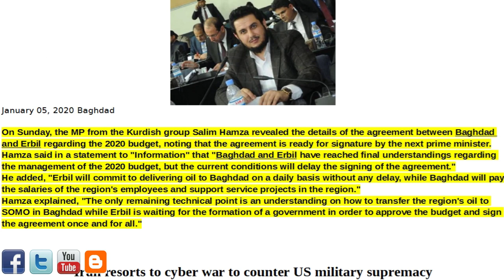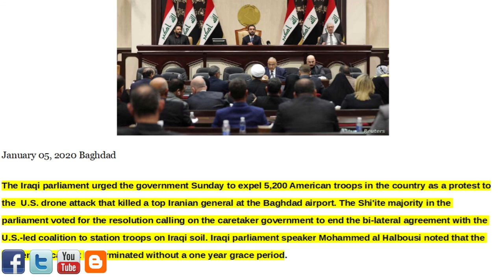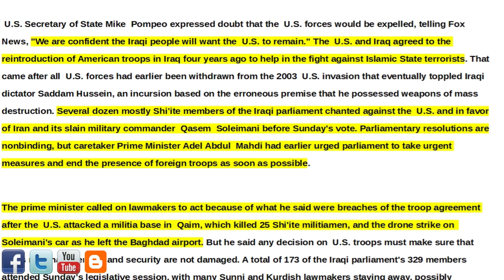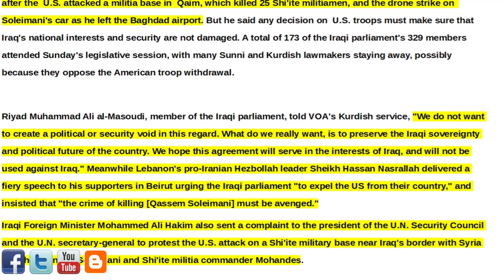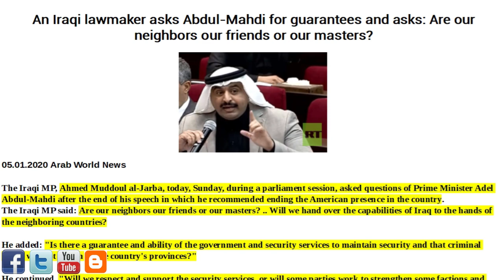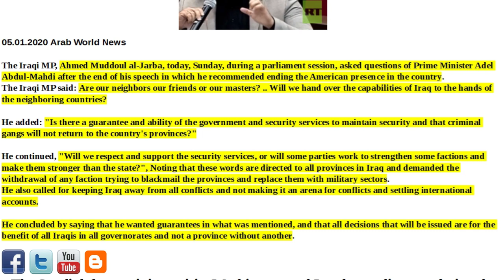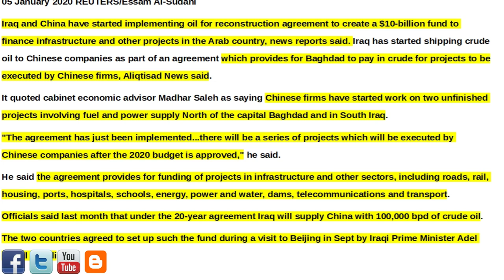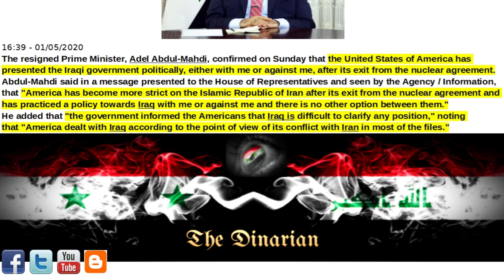🇮🇶 US-IRAN CYBER WAR/US STAYING IN IRAQ/IRAQ PAYS CHINA WITH OIL CREIDTS/HCL AWAITING 2020 BUDGET 🇮🇶